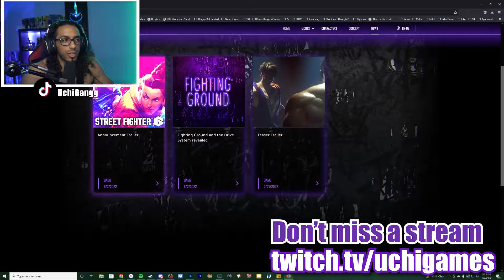Will Street Fighter 6 be FREE TO PLAY?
This new open world esq area looks like it could serve as a HUB for tournaments and events!